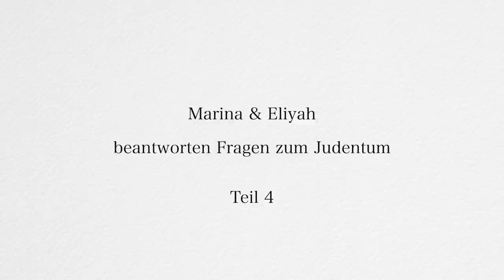FragEinenJuden Teil 4: Jüdische Kultur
Marina Weisband und Eliyah Havemann beantworten EURE Fragen rund um das Judentum.

In diesem Thread habe ich nach euren Fragen gefragt und ihr habt mir... viele gestellt. Also gibt es jetzt eine ganze Videoreihe, in der wir versuchen, aus unserer Sicht eure Fragen zum Judentum zu beantworten.

In diesem Video geht es um die säkulare jüdische Kultur und den Umgang mit Juden.
(Mein Mikro ist beim Dreh kaputt gegangen, deshalb war der Ton katastrophal. Danke Karol fürs Retten. Es tut mir leid.)

Stichwort: "Judentum".